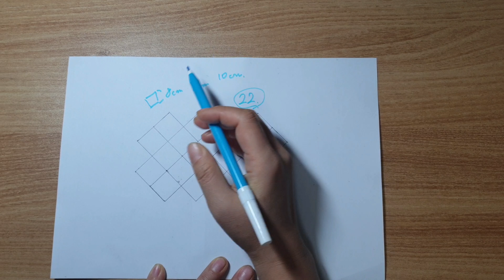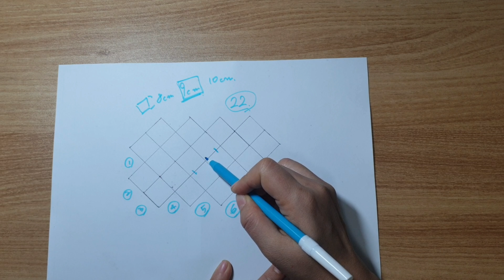#0018 - 22조각 퀼트가방 만들기,퀼트가방 무료도안, 가방만들기 패턴, 가방만들기 도안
22조각 국민가방 만드는방법입니다
영상 완성본이 없어져서 일부영상입니다 참고하세요~

카카오톡 redquilt